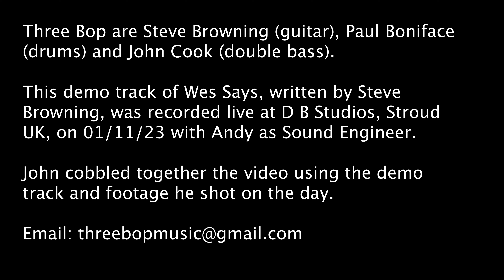Three Bop - Wes Says (written by Steve Browning)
Three Bop are Steve Browning (guitar), Paul Boniface (drums) and John Cook (double bass).

A new tunes penned by our very own Steve Browning: 'Wes Says'. Wes Montgomery plucked the strings with the fleshy part of his thumb, using down strokes for single notes and a combination of up strokes and down strokes for chords, octaves and block chords. He developed this technique not for technical reasons but for the benefit of his neighbors and not waking his children. Not a lot of people know that!

Track was recorded live at D B Studios, Stroud UK, on 01/11/23 with Andy as Sound Engineer. John cobbled together the video using the demo track and footage he shot on the day. We are planning an album release next year so watch this space.